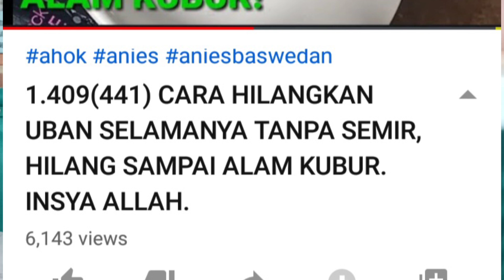Video 1.434(447) GAGAL. JANGAN DIKLIK. Selamat kecewa.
konfirmasi donasi MAKAN GRATIS KAMPUNG INGGRIS

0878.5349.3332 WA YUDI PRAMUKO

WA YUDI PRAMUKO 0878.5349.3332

LOKASI PELATIHAN
SEJUTA NAMA YOUTUBER  MILYARDER (SENYUM)

alamat:
PESANTREN OJOLALI /YUDI PRAMUKO
KAMPUNG TAJUR RT 02 RW O4
DESA PEMAGARSARI, PARUNG (DEKAT PASAR PARUNG/POHON JUBLEG)

WAKTU SETIAP SABTU
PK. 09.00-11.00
PELATIHAN GRATIS. DAN MAKAN GRATIS

DONASI:
BRI SYARIAH
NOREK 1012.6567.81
(Direktur Program "AL INSAN 9" MAKAN GRATIS KAMPUNG INGGRIS INDONESIA)